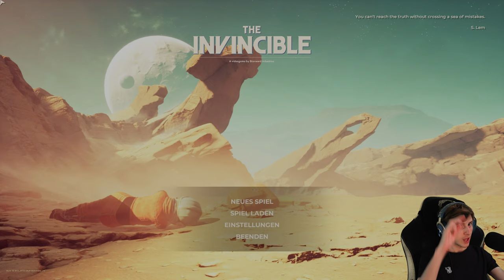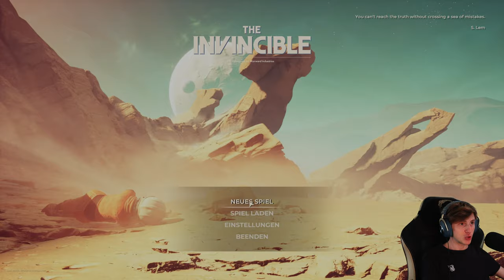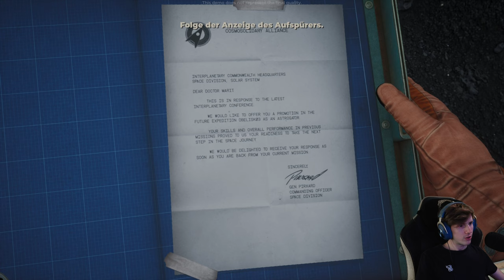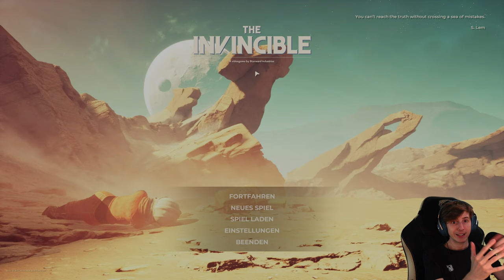The Invincible 🛰️ [DEMO] 1/1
The Invincible is a first-person Sci-Fi thriller set in a retro-future timeline. Waking up as a space scientist on a hostile planet, you embark on a mysterious mission to find the missing crew of your spaceship. Genres. Adventure.